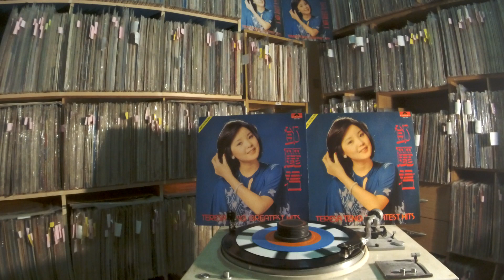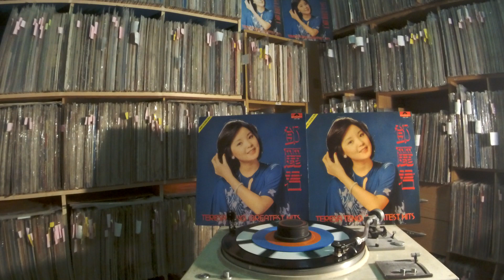鄧麗君 Teresa Teng -- 千言萬語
Teresa Teng Greatest Hits